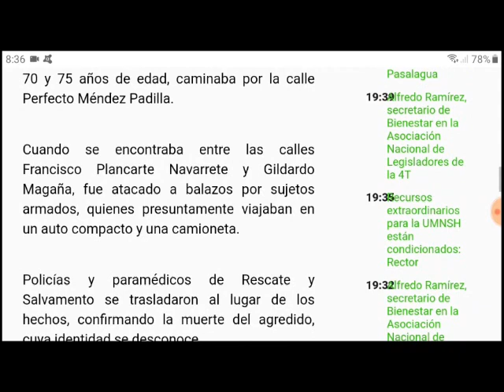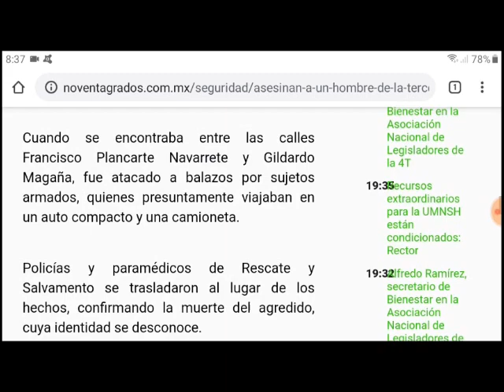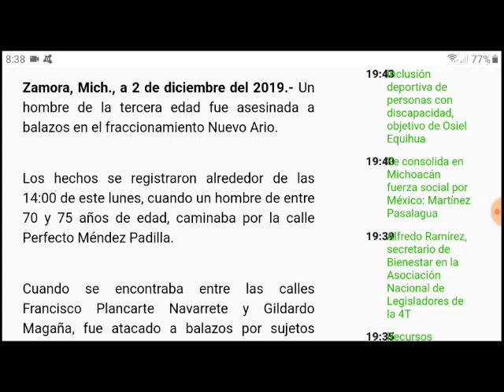Hombre de la tercera edad en Zamora, Michoacán el 02 de Dic del 2019